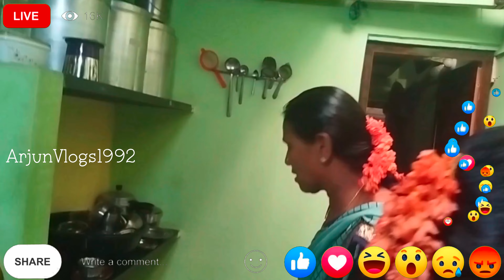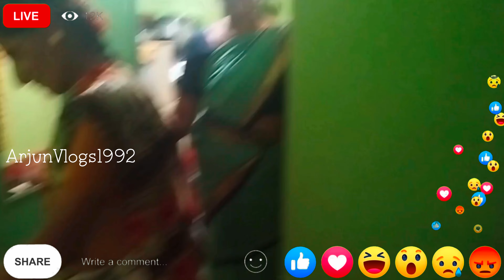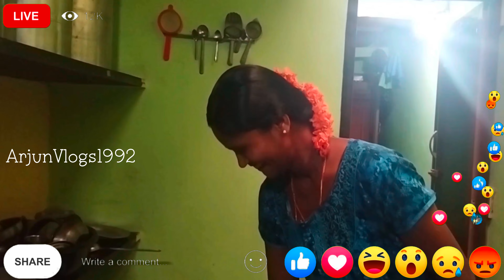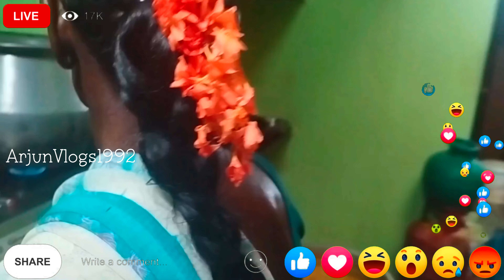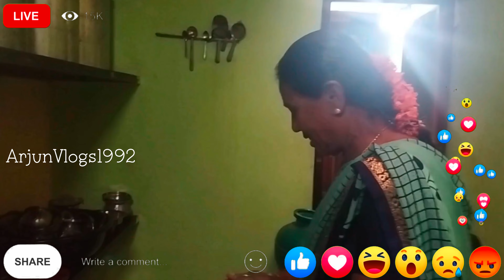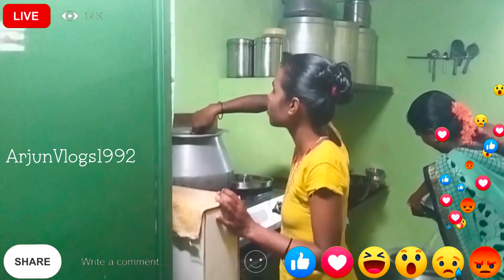😋ಹಾಡ್ಯ ಸ್ಪೆಷಲ್ ಕಿಚಡಿ😋Hadya village style Vlogs 😄Kr Nagar |Kannada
Hadya style vlogs 😁

ಹಡ್ಯಾ ಹಳ್ಳಿ ಸೊಗಡು ✨
KR Nagara